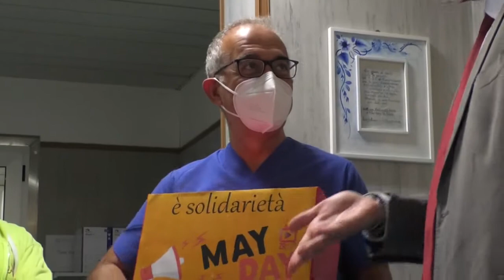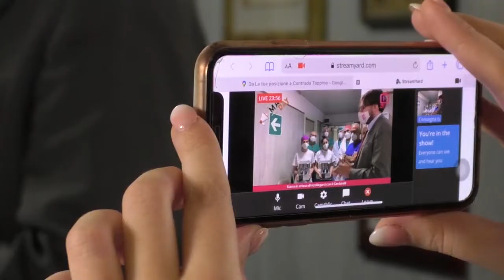Walkie Talkie in Rianimazione...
Donati agli operatori del reparto del Cardarelli grazie alle donazioni raccolte nel corso dell’evento on line May Day 2021